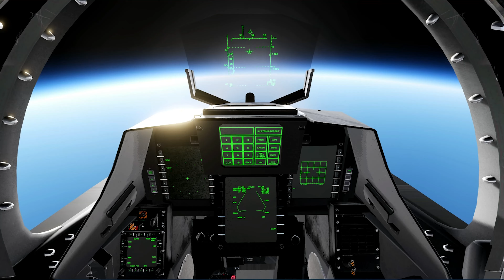22983 kmh! Hypersonic record | DCS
Working on new engines to hit Mach 6 and not blow up in the process, I was able to get Mach 18 by accident. Extremely unstable! So I decided to record the whole experiment (I cut some parts of the return to base because I reach the pacific ocean in about 4 minutes -hence the change in sunlight-) The original mod is the fictional ADFX Morgan, quite similar to the Berkut.
Top speed 22983km/h (Mach 18.7769)
Maximum altitude: 141000m (88km)